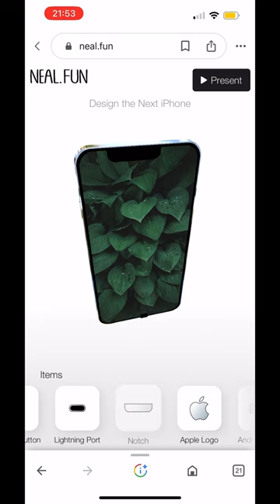The new pear phone 15